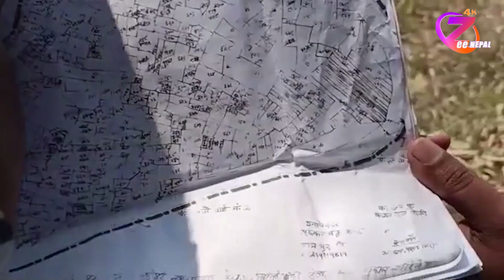वीरगञ्ज महानगरपालिकाले अतिक्रमित सार्वजनिक जग्गा खोजि गरदै ll ZeeNepal 4K TV